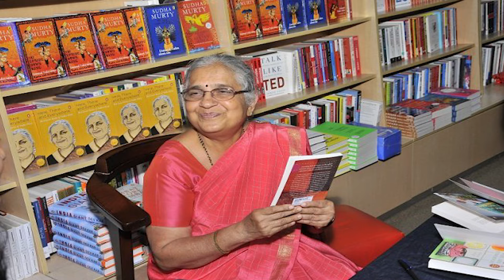నిజంగానే కథలకి జీవితాన్ని మార్చేశక్తి ఉందా# కార్ షెడ్ లో పనిచేసే పిల్లలకి సుధామూర్తిగారు ఏం చెప్పారు